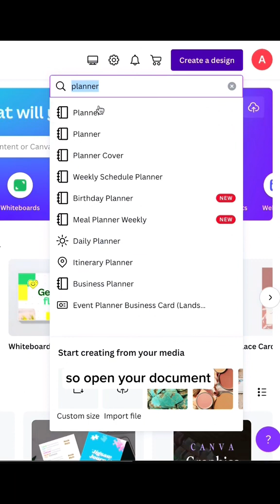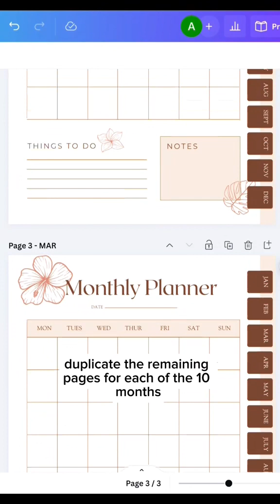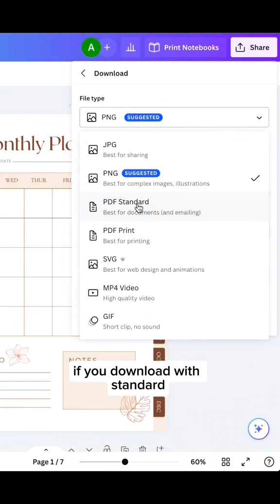Learn how to create an undated digital planner from scratch in Canva canvatutorial digital planner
Interested in creating digital planners?